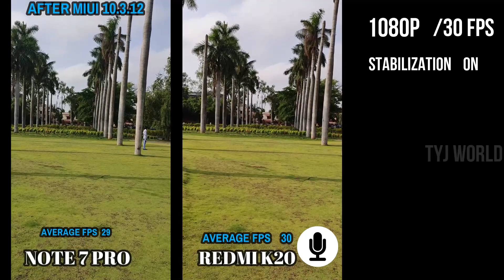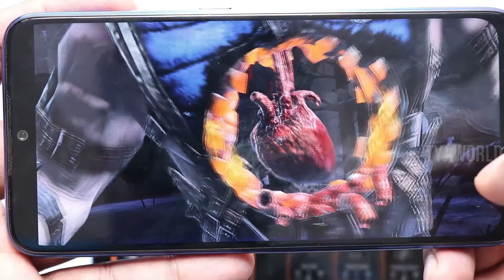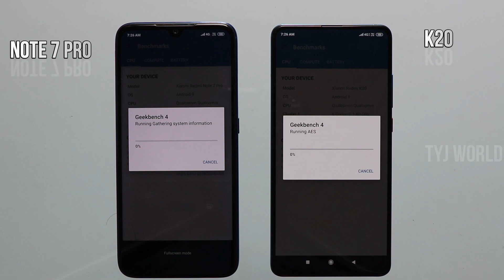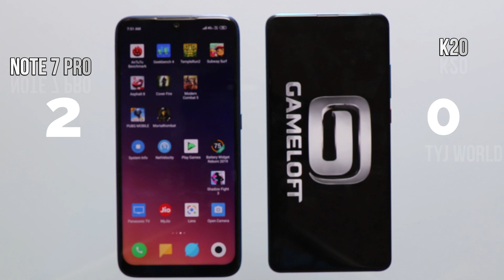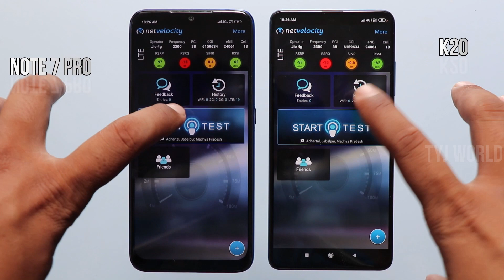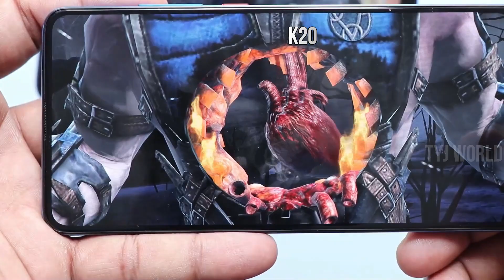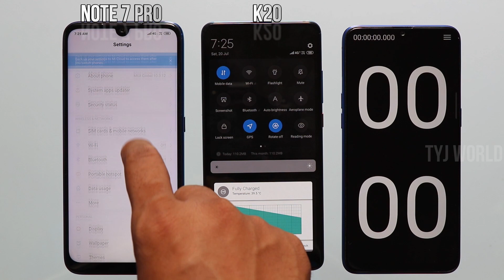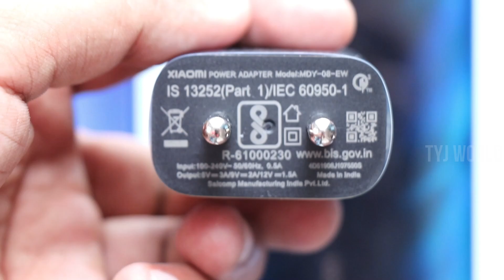Redmi K20 vs Note 7 pro Camera 48mp Speed battery 100%internet